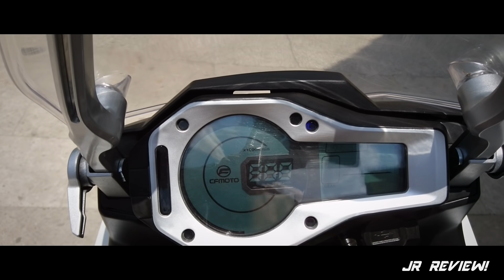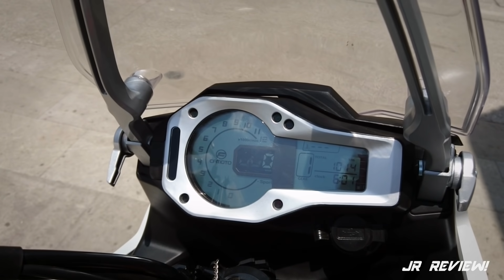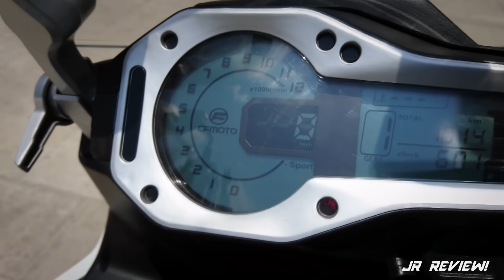CF MOTO 650MT||No creéras que es China ¡Sorprendente!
Amigos tuve la gran fortuna de analizar esta motocicleta, espero que este Review les guste y sobre todo les ayude a quienes tienen pensando comprar esta motocicleta, Excelentes rutas hermanos.